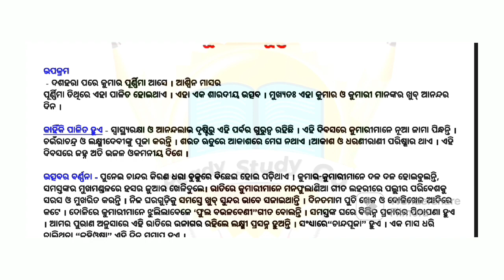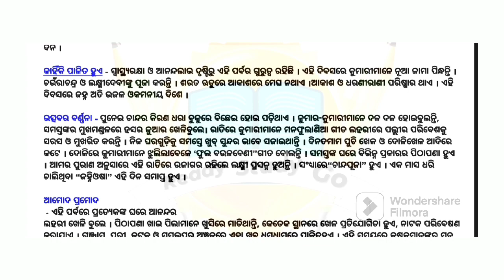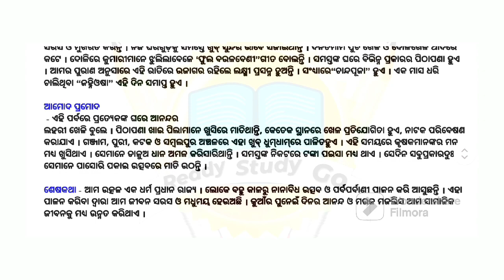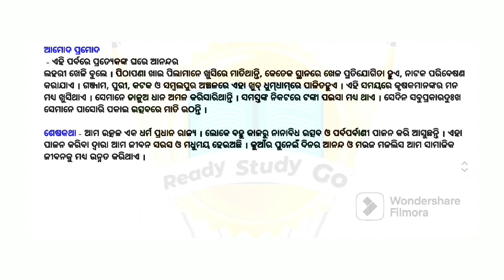ଓଡ଼ିଆ ରଚନା କୁମାର ପୂର୍ଣ୍ଣିମା /kumar purnima odia essay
ଓଡ଼ିଆ ରଚନା କୁମାର ପୂର୍ଣ୍ଣିମା
odia essay kumar purnima